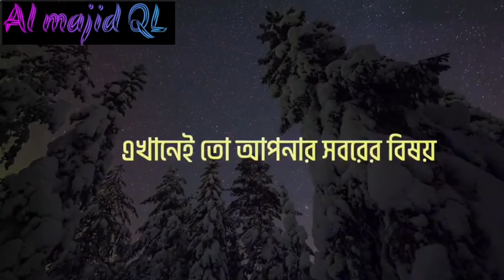দুই কারণে নারীরা জাহান্নামে যাবে বেশি | Al majid QL